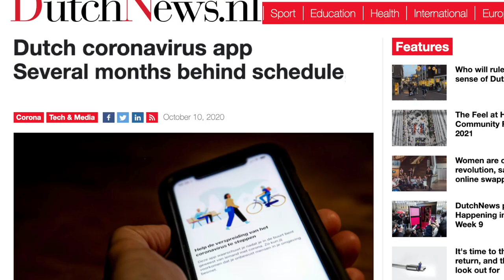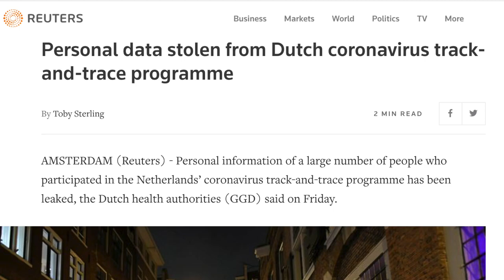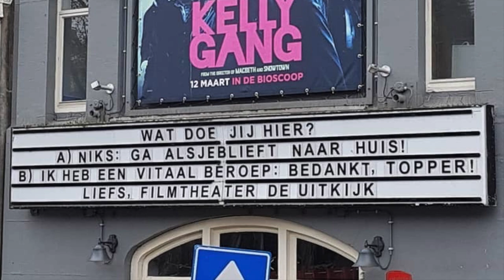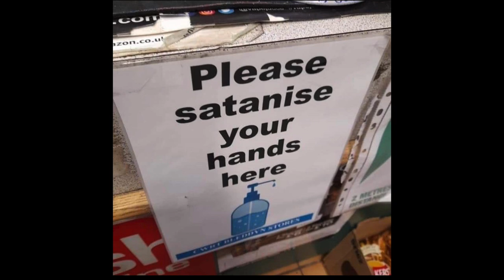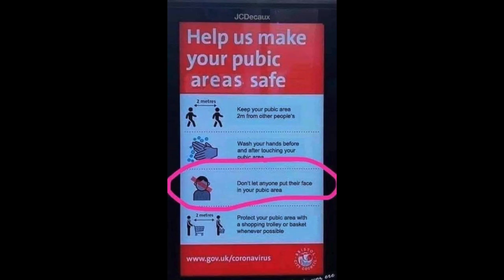1 Year of Lockdown in 20 Jokes | Greg Shapiro's 'United States of Europe'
1 Year of Lockdown in 20 Jokes | Greg Shapiro's 'United States of Europe.'
One year into the Coronavirus lockdown, and the Netherlands agrees - it’s time to euthanize it.
Here's the Pandemic Year in Review in Jokes. Enjoy.

Hi, I'm Greg Shapiro: Comedian. American. Dutchman. aka The Voice of Trump in the "Netherlands Second" video with 50 million views online. And my Trump Survival Guide is now a comedy album on Spotify

From Chicago, I came to Amsterdam to work with Boom Chicago comedy theater, and I never left. Along the way, I've hosted "Comedy Central News," I've written 2 books on Dutch Culture Shock Therapy - incl. "How to Be Dutch: the Quiz" - and I've worked along side Boom Chicago alumni such as Seth Meyers, Jordan Peele and Jason Sudeikis.

As a corporate speaker and event host, I've performed for NATO, the King of the Netherlands, and for 20 people in the Business Class section of a KLM 747 to Chicago. So clearly you should hire me and pay me lots of money. Also nice.